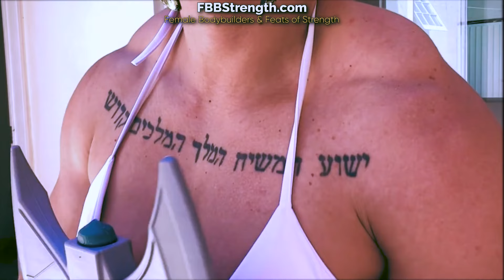Ultimate Power: Goddess Sassenach Crushes Metal with Biceps!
Embrace the Power: Witness Muscular Goddesses Flex and Crush in All Their Strength and Glory!